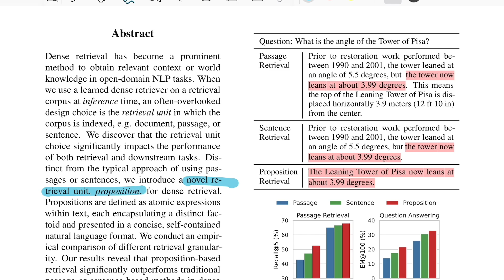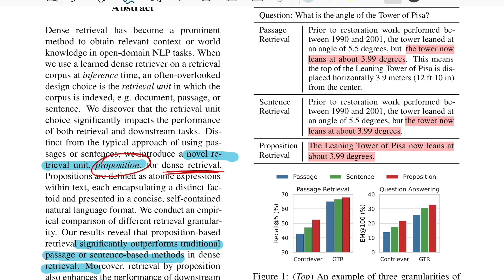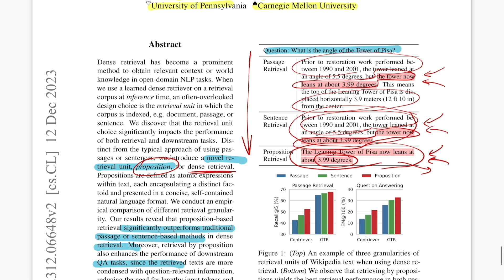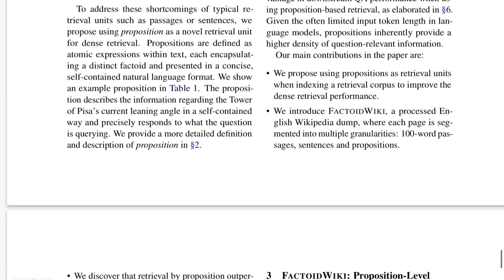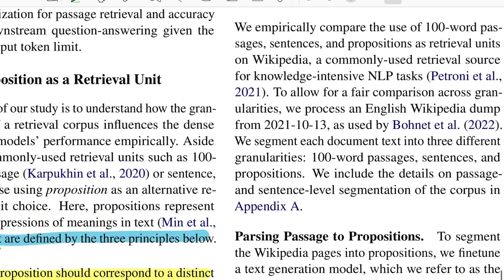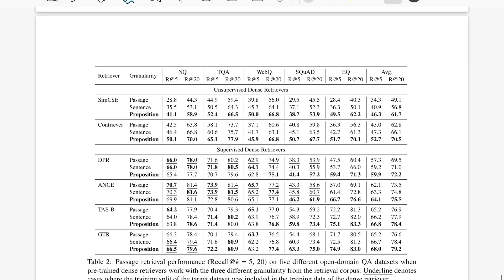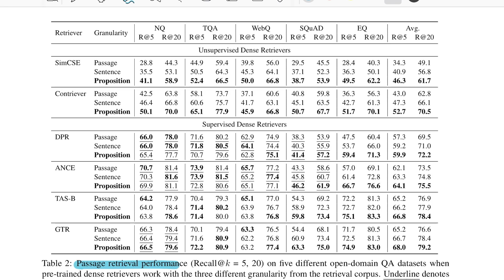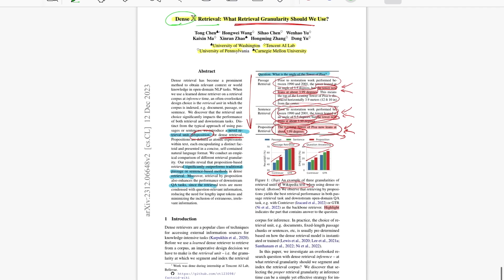Proposition-Based Retrieval Explained!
Dense retrieval has become a prominent method to obtain relevant context or world knowledge in open-domain NLP tasks. When we use a learned dense retriever on a retrieval corpus at inference time, an often-overlooked design choice is the retrieval unit in which the corpus is indexed, e.g. document, passage, or sentence. We discover that the retrieval unit choice significantly impacts the performance of both retrieval and downstream tasks. Distinct from the typical approach of using passages or sentences, we introduce a novel retrieval unit, proposition, for dense retrieval. Propositions are defined as atomic expressions within text, each encapsulating a distinct factoid and presented in a concise, self-contained natural language format. We conduct an empirical comparison of different retrieval granularity. Our results reveal that proposition-based retrieval significantly outperforms traditional passage or sentence-based methods in dense retrieval. Moreover, retrieval by proposition also enhances the performance of downstream QA tasks, since the retrieved texts are more condensed with question-relevant information, reducing the need for lengthy input tokens and minimizing the inclusion of extraneous, irrelevant information.

Paper Title: Dense X Retrieval: What Retrieval Granularity Should We Use?
Paper Authors: Tong Chen, Hongwei Wang, Sihao Chen, Wenhao Yu, Kaixin Ma, Xinran Zhao, Hongming Zhang, Dong Yu

About Me:
I am Prakhar Mishra and this channel is my passion project. I am currently pursuing my MS (by research) in Data Science. I have an industry work-ex of 4+ years in the field of Data Science and Machine Learning with a particular focus on Natural Language Processing (NLP).